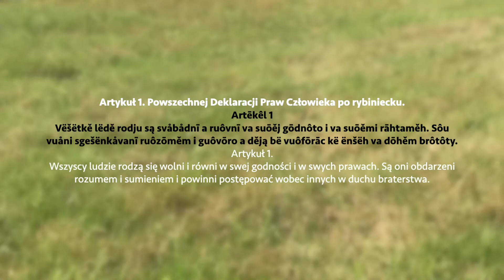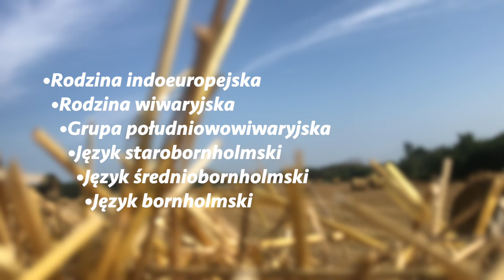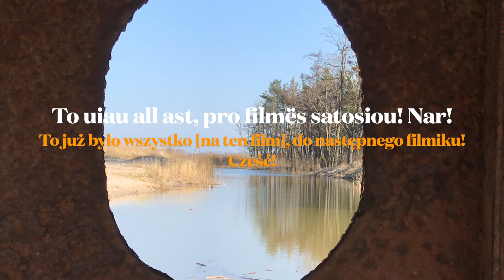O conlangach - a priori, a posteriori; o moich językach | SŁOWIOSA #2 o językach sztucznych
Cześć, to ja, Terrus, i witam Was w kolejnym odcinku z serii "Słowiosa". Dzisiaj o językach sztucznych - tzw. conlangach, ich rodzajach oraz o mojej twórczości.
Z okazji Wielkanocy życzę Wam wszystkiego najlepszego, głębokiego przeżywania Triduum Paschalnego, chyba że nie obchodzicie tych świąt, to najzwyczajniej - miłego dnia życzy Terrus - także tym obchodzącym Wielkanoc.

Źródła:
Domena publiczna
Moja wiedza, moja twórczość
Nie przywłaszczam sobie żadnego z tych artykułów internetowych, a ich autorzy to właściciele praw do nich, chyba że oddali je w domenę publiczną.